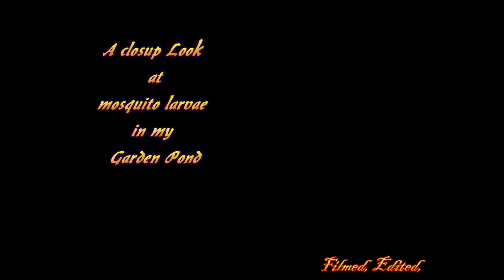Mosquito larvae in my Garden Pond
Interesting life cycle of the mosquito in my Garden Pond.